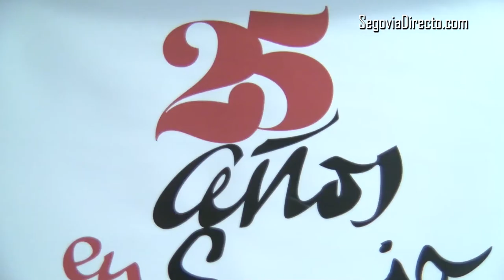‘El Norte’, 25 años cumpliendo el milagro de prestar servicio informativo a los segovianos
Este miércoles, 20 de diciembre de 2017, ‘El Norte de Castilla’ cumplía 25 años en Segovia. Y lo celebró por todo lo alto con una gala en el Teatro Juan Bravo a la que acudieron 250 personas del mundo de la política, la empresa, la cultura, el deporte y, cómo no, de los medios de comunicación.